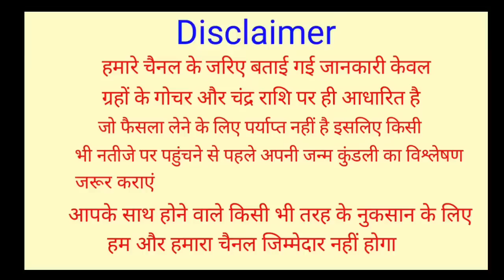Kanya Rashifal 22 February 2023 | 22 फरवरी 2023 कन्या राशि | आज का कन्या राशिफल | Virgo Rashifal